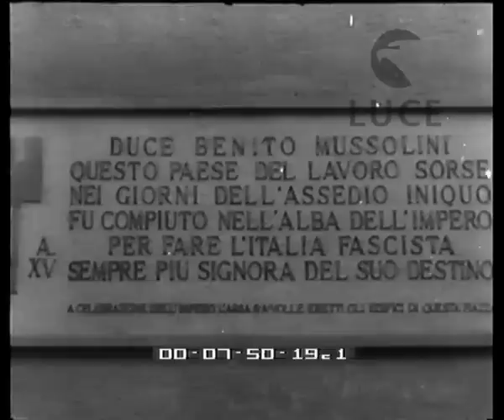La bianca città del carbone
Descrizione sequenze:la cittadina si distende in una valle dell'Istria ; la città è pavesata a festa per l'inaugurazione a nuovo comune d'Italia ; il duca di Spoleto e Host Venturi vengono accolti dai minatori e dalle loro famiglie ; una stele dedicata ad una frase di Mussolini ; l'alzabandiera e lo scoprimento di una statua dedicata ai minatori ; la Messa all'aperto nella piazza ; Venturi premia con la croce al merito sette minatori a cui sono stati consegnati anche 1000 lire ; una marea di persone riempie la piazza ; una panoramica della cittadina: la fontana, la chiesa, il bar, lo spaccio aziendale, l'albergo ; ogni palazzina è composta da quattro appartamenti tipo, ad ogni minatore viene consegna anche un appezzamento di terreno di 200 mq ;